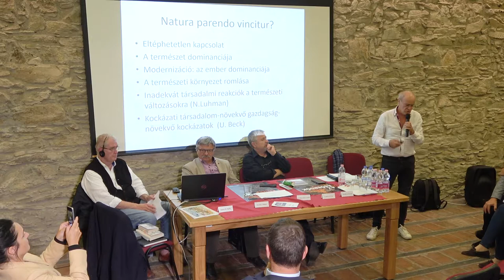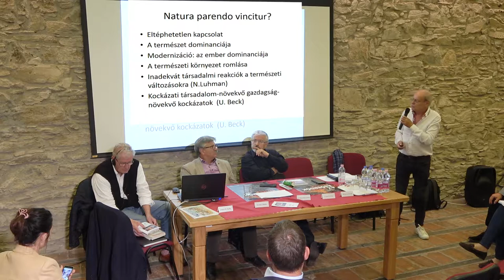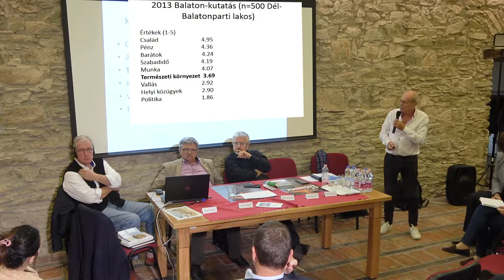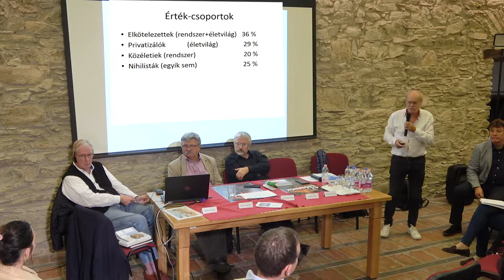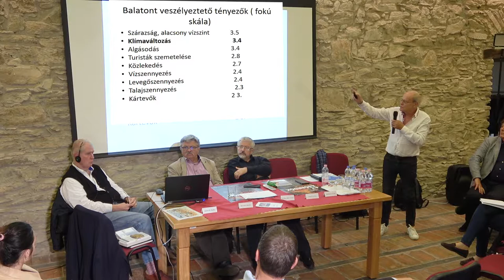Csepeli György (professzor emeritus, ELTE): Társadalomlélektan és a környezeti problémák kezelése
Az esőerdők égnek – Tudományos-szakmai workshop az FTI-iASK és a Pannon Egyetem szervezésében Kőszegen
Az Amazonas-medence esőerdőinek tudatos irtása az erdőtüzek gyakoriságának az elmúlt hónapokban tapasztalható növekedése okán a globális médiafigyelem fókuszába került. A témát a zöld mozgalmak mellett a globális politika is felkapta, és rengeteg információ jelent meg a témával kapcsolatban. A Felsőbbfokú Tanulmányok Intézete a Pannon Egyetemmel közösen 2019. október 22-én nyilvános multidiszciplináris kerekasztalt szervezett Kőszegen, ahol a különböző tudományterületek szakértői járták körül a kérdést rövid vitaindító előadások, panelbeszélgetések, kérdések-válaszok formájában.